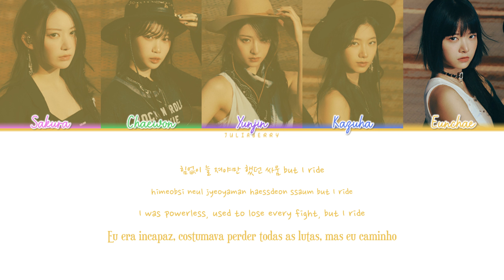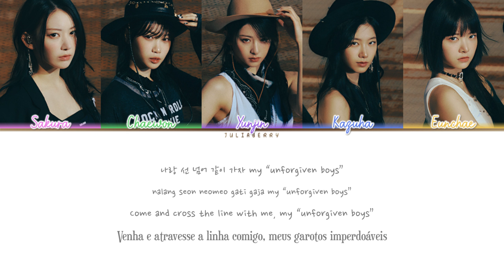LE SSERAFIM (르세라핌) – UNFORGIVEN (feat. Nile Rodgers) [Color Coded Lyrics HAN/ROM/ENG/PT-BR]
♪ Title: UNFORGIVEN
♪ Singer: LE SSERAFIM (르세라핌)
♪ Mini Album:UNFORGIVEN, May 1st, 2023
♪ Hangul/Romanized lyrics: Official Music Video
♪ English translation: Official Music Video
♪ Portuguese translation: Me

Todos os direitos pertencem a LE SSERAFIM e para HYBE Corporation e Source Music.